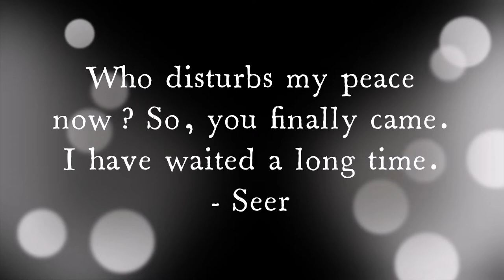Drawing The Seer From The Vikings : Draw Off With JRW3! 🔮✨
Hey Everyone! 😊 Today I'm Drawing John Kavanagh as the Ancient Seer from the Vikings. Big shout out to JRW3 for doing this drawing as well for a draw off! That was fun! If you like the Vikings & you want to see his Seer & the rest of his awesome artwork, he has a lot of different mediums & themes to check out! Please head on over to his channel & give him your support. ✌